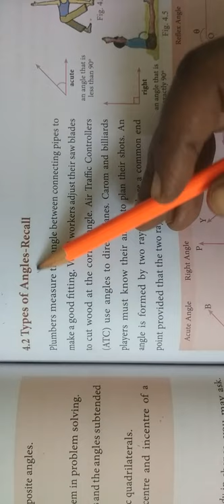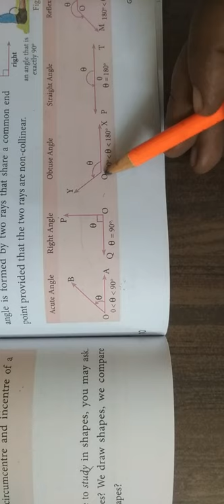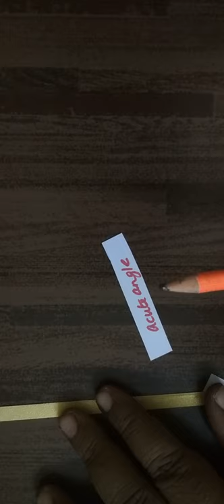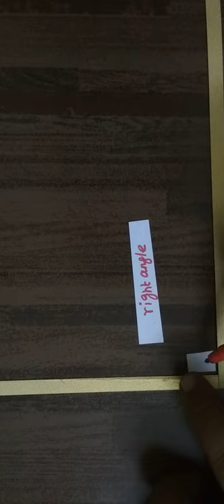9 M [Kinds of Angles-Page-4.10 ] Geometry # Gomathi dharmarajan_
9 M [Kinds of Angles-Page-4.10 ] Geometry # Gomathi dharmarajan